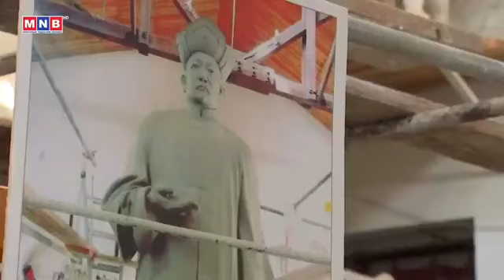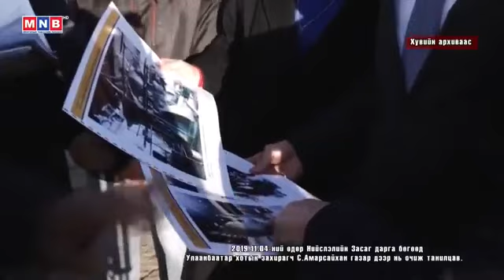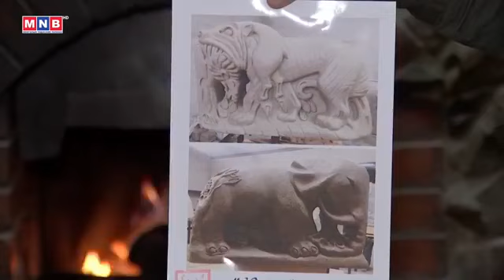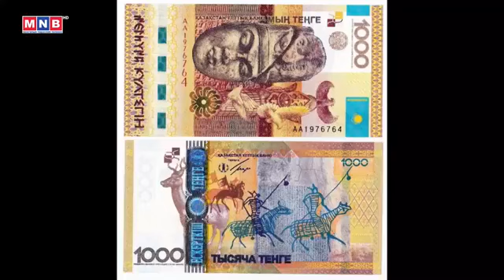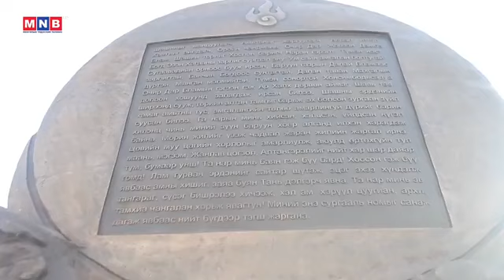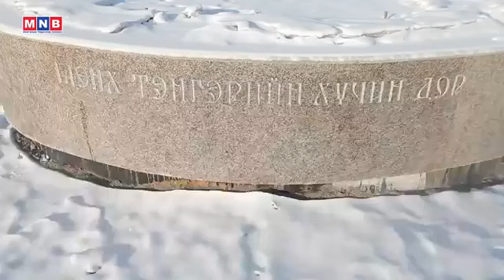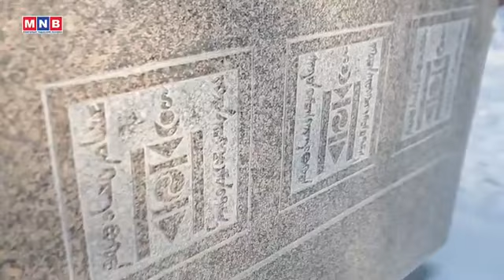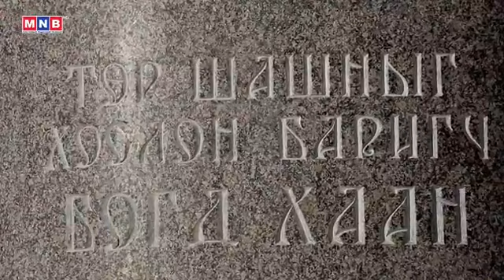Эх өв “Богд хааны хөшөө дурсгал” 2019 12 29